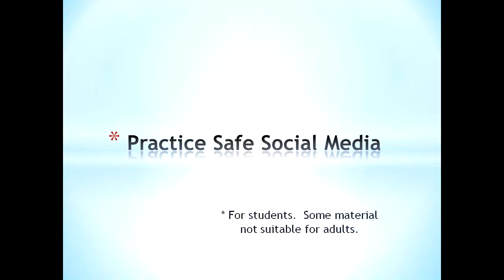Practice Safe Social - Redefining Acronyms with Jacki Tait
Jacki Tait presents "Practice Safe Social" to students - the short version is given in one class period, the complete version is given in assembly-format and digs deeper into the safety issues that students face in a digital world.

This presentation isn't given as a way to tell kids what to do.  It's the goal of "Practice Safe Social" to give kids information that they have not heard before about the WHY behind social media platforms, the REAL WORLD relationship pitfalls, the CONSEQUENCES of sexting, and HOW to make a difference when it comes to cyberbullying.